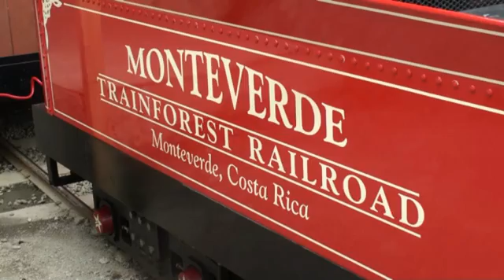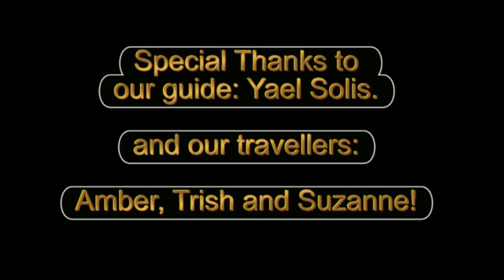Train Forest.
A miniature train, made in England, crosses the Continental Divide in Monteverde, Costa Rica.